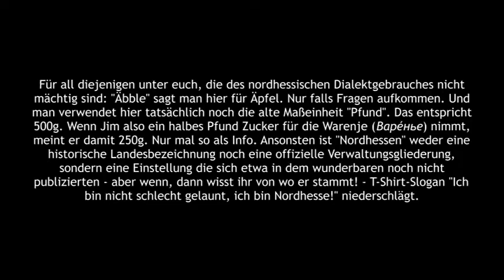NKFOM S02E03 - Kasha und Warenje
In der dritten Episode gibt es russisches Frühstück in der No Kitchen For Old Men: Kasha und Warenje. Und irgendwie träumt George auch davon Arzt zu sein. Und Koch.